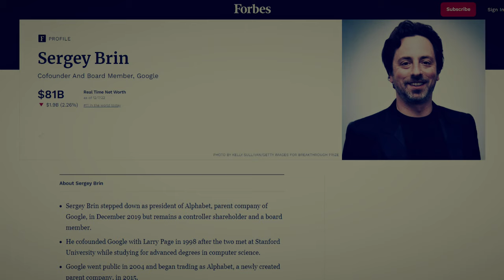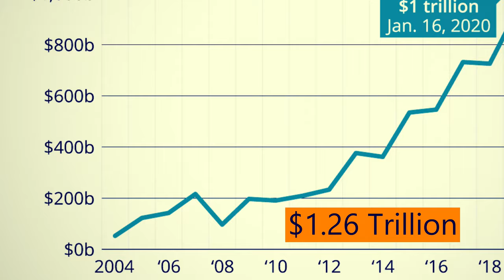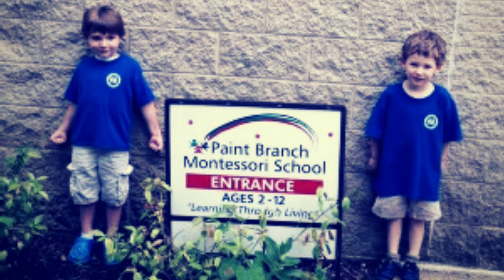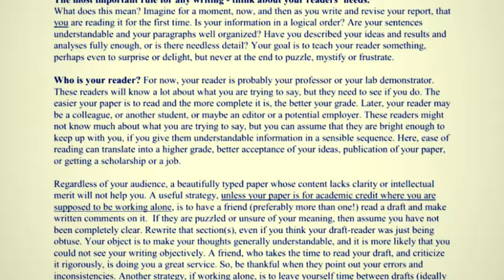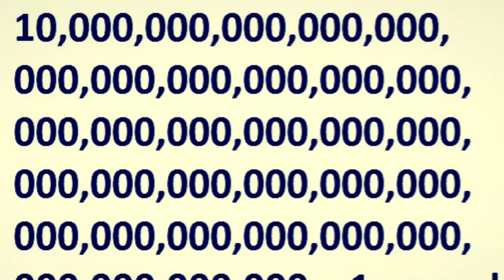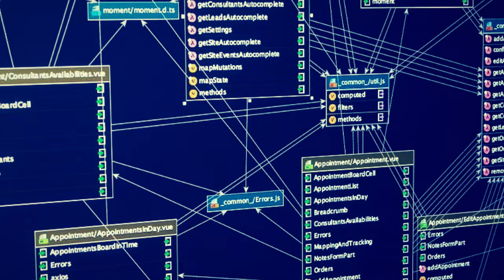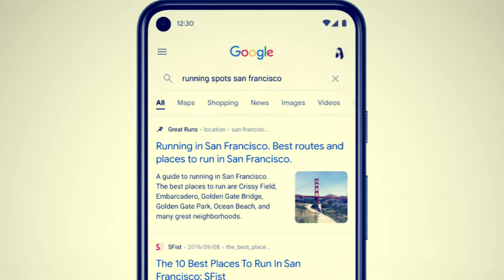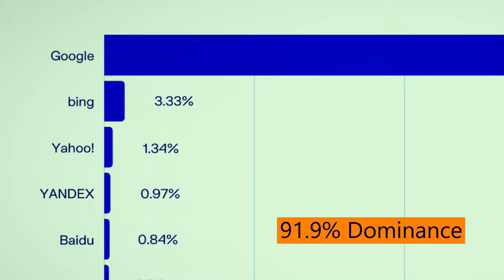Sergey Brin: The Forgotten Co-Founder of Google | Documentary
Sergey Brin is the 11th richest person in the world with a net of $81 billion according to Forbes. He and Larry Page founded Google from current Youtube CEO Susan Wojcicki's garage in Menlo Park. Google is bigger than you think, Google's revenue is around $257.6 billion which is more than the GDPs of many countries, and has over 186,000 employees. The company's valuation is around $1.26 trillion which is more than the GDP of entire countries like Saudi Arabia, Netherlands, Poland, and Sweden. Google is worth more than the GDP of all the countries except 17 countries.

00:00-03:50 – Introduction
03:50-05:36 – The Immigrant
05:36-06:03 – Meeting Page
06:03-07:56 – Co-Founding Google
07:56-08:59 – Early Days at Google
08:59-11:34 – Building Out the World’s Dominant Search Engine
11:34-13:43 – Expanding Beyond Search
13:43-14:02 – Other Engagements
14:02-14:24 – Donations
14:24-14:54 – The Bottom Line